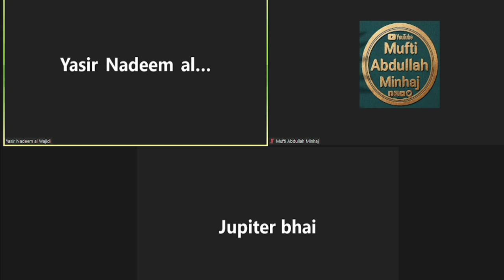Kalam Cosmological Argument & existence of GOD || Mufti Yasir Nadeem Al Wajidi. ♧